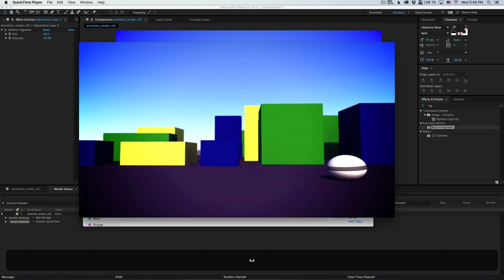Finding Dory NEW TRAILER (The Key Frame #64 Weekly Animation News)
Inside Out wins an Oscar
Google enters the animation industry
Finding Dory finally gets a trailer

Writing and research by Patrick Skovly Høiseth.

The Key Frame is a weekly news show covering the latest from the world of animation and visual effects.